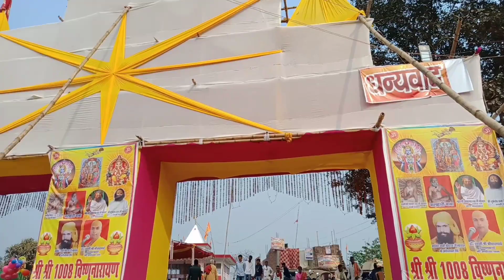महायज्ञ🙏 welcome to my first vlog / mahayagya Siri Siri 108 kutiya 🚩🚩